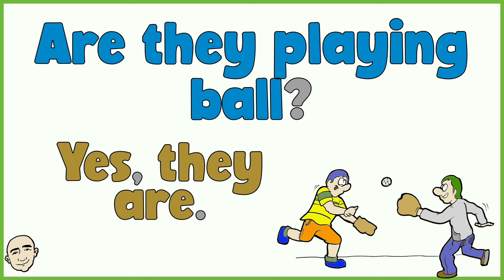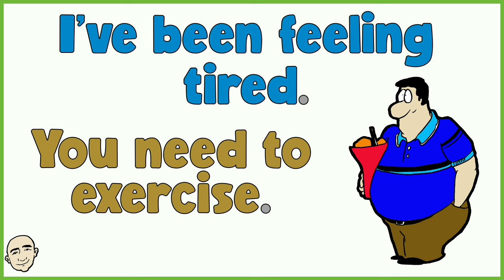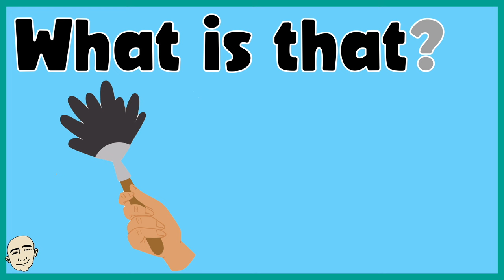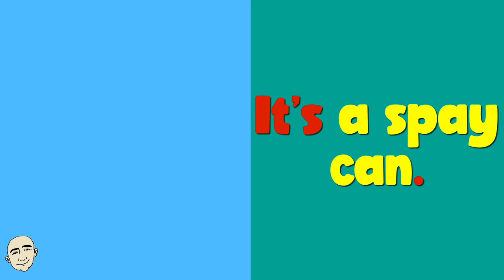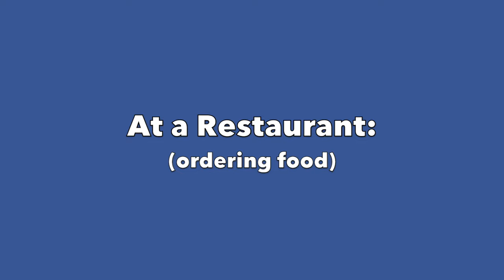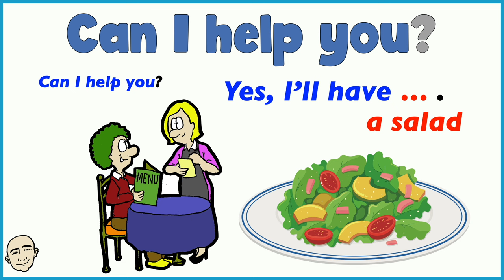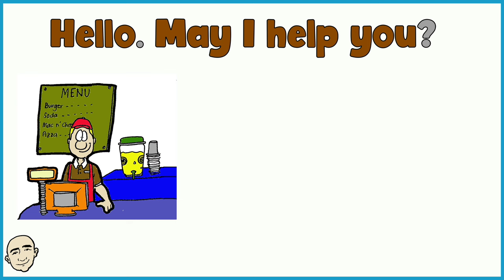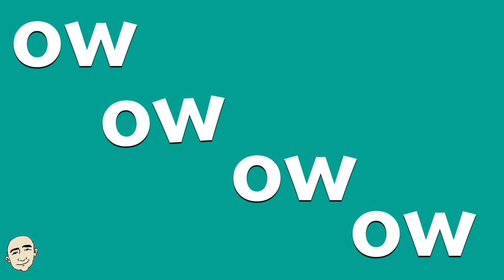30 Minutes of English Speaking Practice (Talk in English) with Mark Kulek ESL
30 Minutes of English Speaking Practice (Talk in English) with Mark Kulek ESL - fluency practice. 5 videos collection: express certainty (definitely, for sure, absolutely), at home (house cleaning), ordinal numbers (13th ~ 20th), at a restaurant (ordering food), phonic practice (or, pl, ow, oo). This is English conversation practice. This video is made for ESL students and people wanting to speak English. More Video in this collection

⏱TimeStamps⏱
0:00 Intro
0:10 Express Certainty (definitely, for sure, absolutely)
5:18 At Home (house cleaning)
11:34 Ordinal Numbers (13th ~ 20th)
13:57 At aRestaurant (ordering food)
 20:32 Phonic Practice (or, pl, ow, oo)